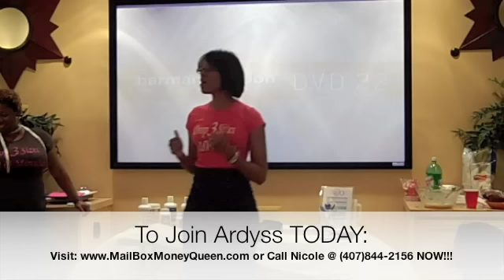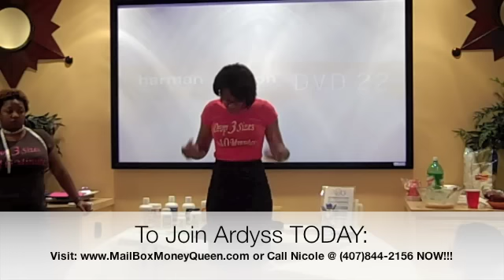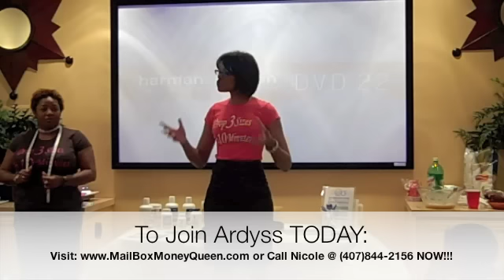The Truth About Ardyss International And (The Body Magic)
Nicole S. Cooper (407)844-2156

The buzz has swept the Nation about Ardyss International and it isn't hard to see that there is something different about this company. IF your considering joining or have already joined but you want to find a way to maximize the hype and excitement as well as the financial opportunities with this company, you will not want to overlook this video.

Learn how this business has allowed me to now earn over 5 figures per month, and how you can do the exact same thing with Ardyss International.

Reshape YOUR Body Instantly with Ardyss Body Magic
Get Your Body Magic Make Over Today. Reshape YOUR Body INSTANTLY... No Diets No Exercise No Surgery. Body Magic Products Measurements Opportunity Reshaping ...

Body Magic: Get rich, get thin -- or get real? - CNN.com
The company name flashed and swirled around the darkened convention hall as the music began to pump.

Ardyss Body Magic Pros and Cons Does It Really Work Or Is It A ...
Their flagship product is a body re-shaper called Body Magic. In conjunction with the physical benefits of wearing the Body Magic re-shaper,

ardyss body magic, body shaper, womens reshaper buy body magic ...
Buy Ardyss Body Magic and other Body Shapers at the Body Magic Store from Ardyss International.

Ardyss International Body Magic Before and After Video.

Body garments, shape the body while compressing excess skin and fat, causing immediate and long term benefits. It reshapes the body causing dramatically increased breast size and decreased waist.

Girdles  bodywear  bodyshaper  bodyshapers  shapewear  waist cincher  fajas  panties  estados  unidos  distribuidores  autorizados  espanol  ingles  bra  bras  eliminar  la  grasa ardyss  body  magic  bodymagic  its  time  for  dorp  sizes  las  vegas spanx  oscars  academy  awards  red  carpet  shapewear  body  shaper  lindsay  lohan  ardyss  ardysslife  bodymagic  fajas  fajasardyss  garment  girdles  international  membership  membresia  shapers  before  and  after  corsets  espanol  usa  estados  unidos stormy wellington helen delahousse marion napoleon erika mcqueen lenika scott dorothy cook kenneth lloyd chante trimmer jewel tankard demond coleman ann maynard gail matthis twila portis chyna bethley